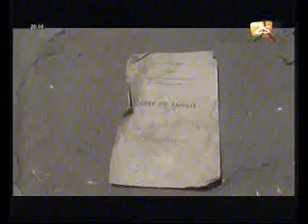JT Français du 21 mars 2012